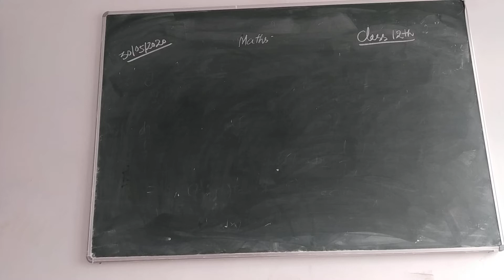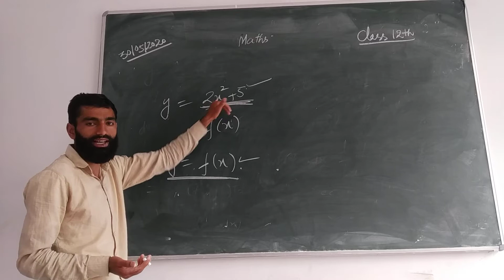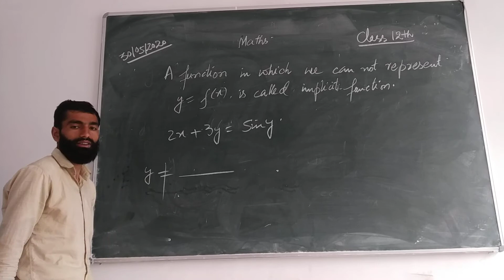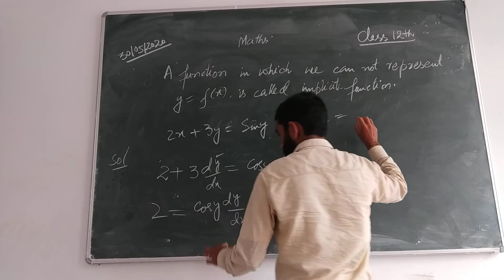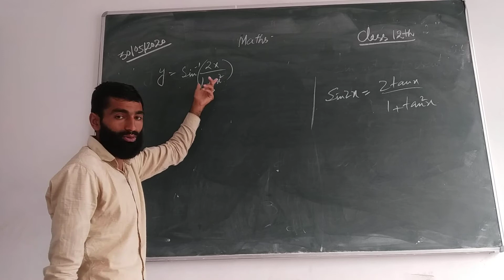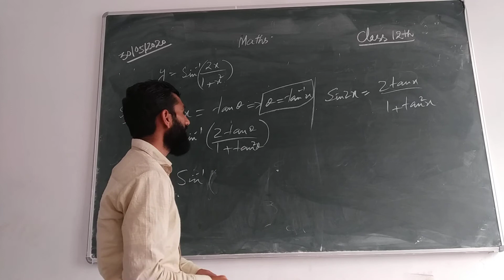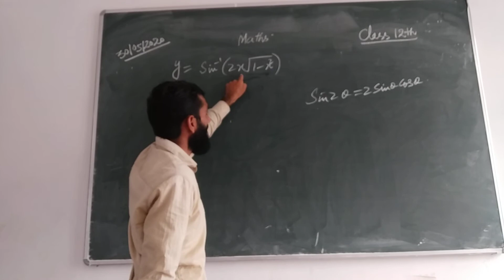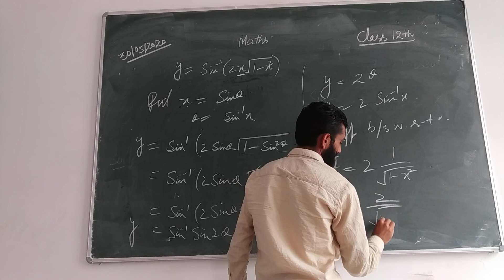Differentiation of Implecit Function Part II by Mr Liyaqat Sir Class 12th Math